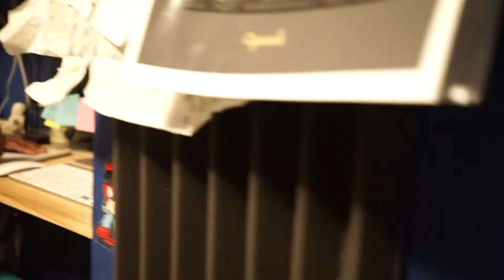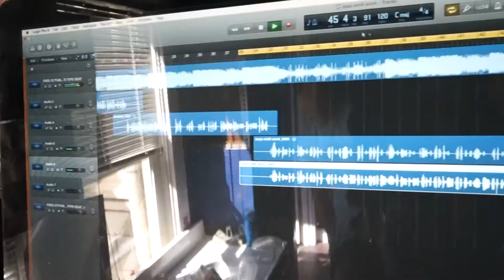Paypa Boy Documentary Series 4 - Dreamland Studios